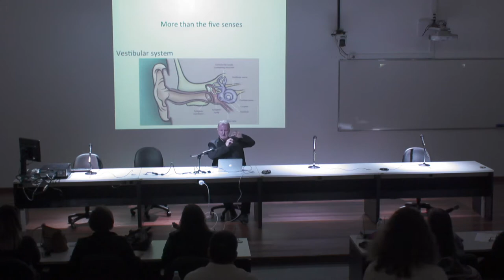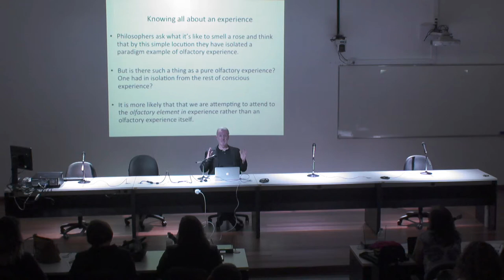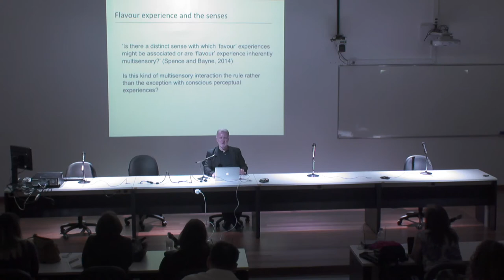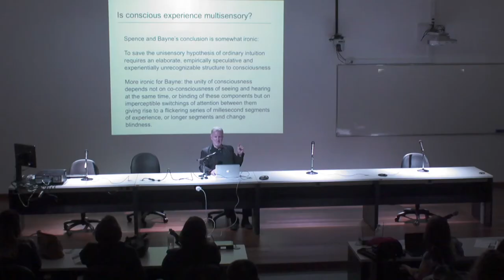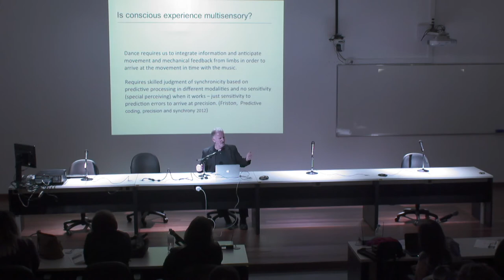Putting it all together: Perceiving with all your senses - prof. dr. Barry Smith (Lond)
Putting it all together: Perceiving with all your senses
prof. dr. Barry Smith (University of London - Reino Unido)